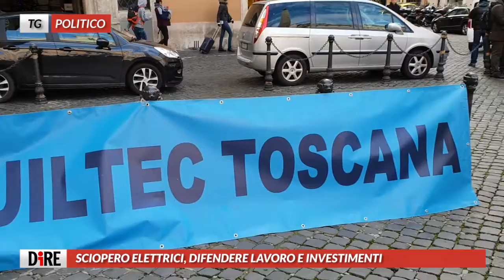Tg Politico, edizione del 17 dicembre 2018